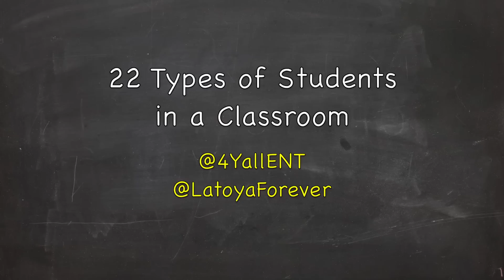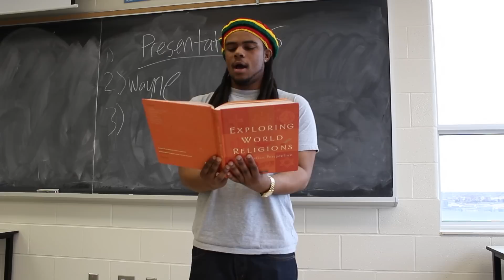22 Types of Students in a Classroom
Meet LatoyaForever!

Here are 22 Types of students one might find in a classroom. We're sure you can ALL relate!
BEHIND THE SCENES VLOG!